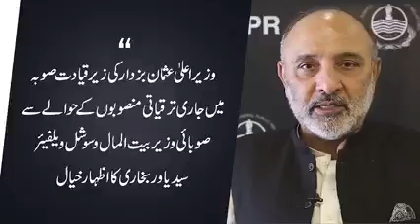Syed Yawar Abbas Bukhari about development projects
صوبائی وزیر سوشل ویلفیٸر و بیت المال، چیٸرمین پبلک اکاٶنٹس کمیٹی پنجاب سید یاور عباس بخاری صاحب کا وزیر اعلی سردار عثمان بزدار صاحب کی زیرِ قیادت جاری ترقیاتی منصوبوں کے حوالے سے اظہارِ خیال